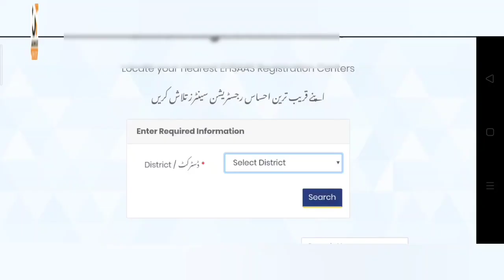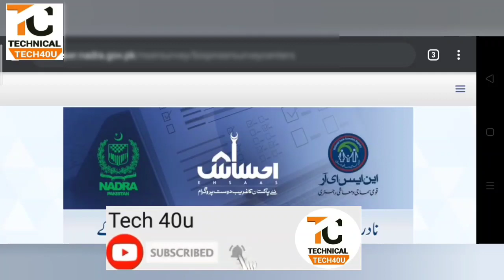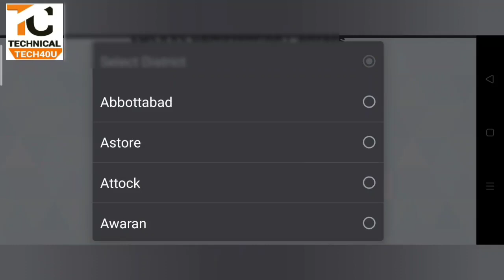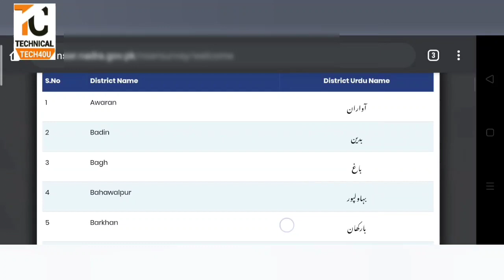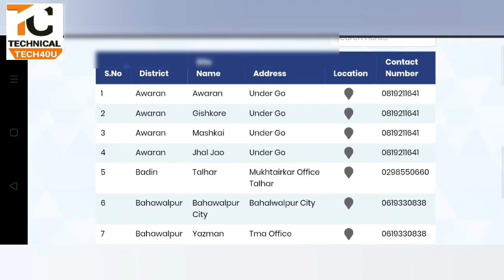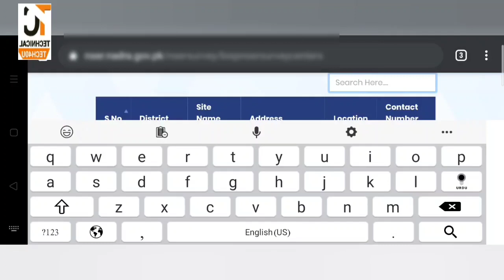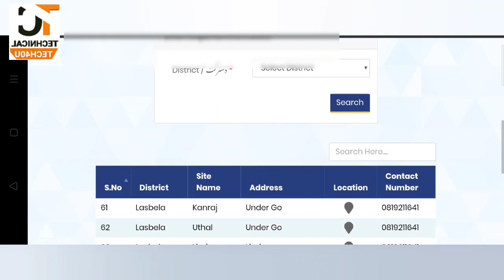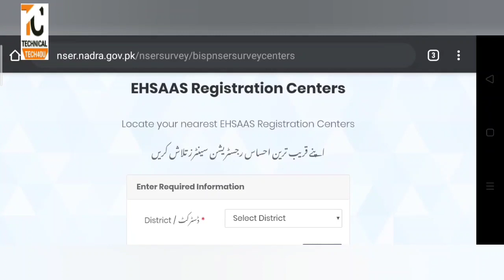Ehsaas Program Registration | Ehsas Disk Registration Restarted tech40u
Thank you For watch9ing!